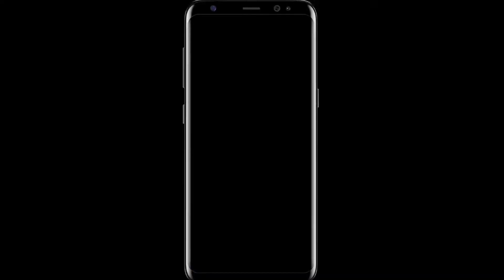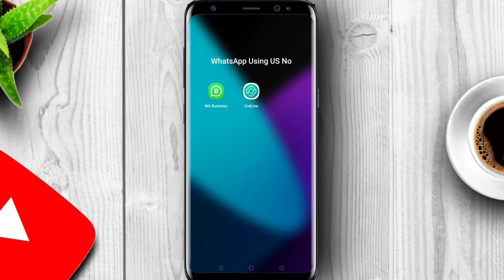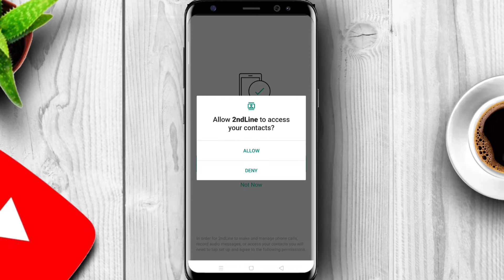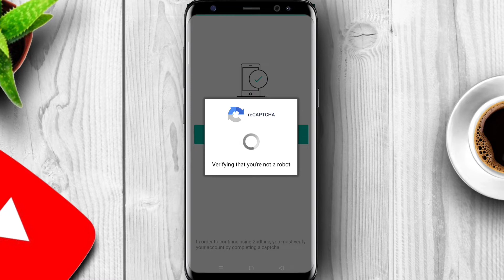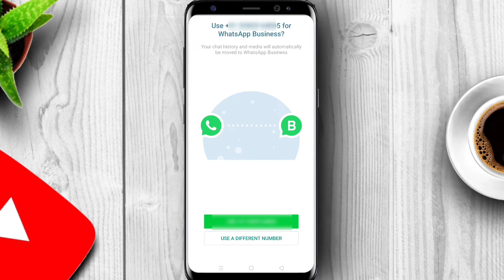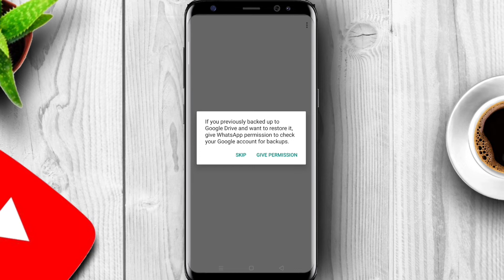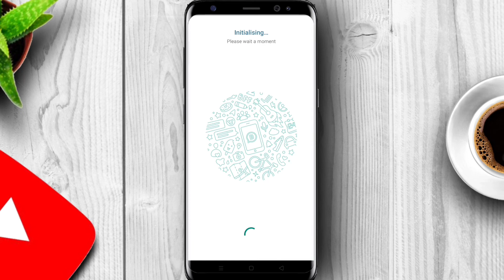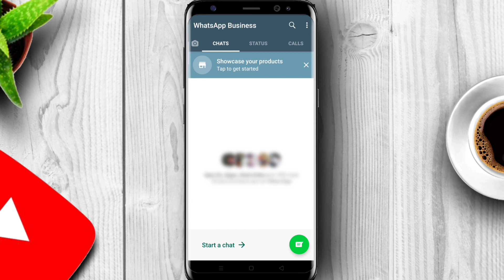How to Create WhatsApp Account With Fake US Number - Working✔️ [Bengali]🔥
নমস্কার বন্ধুরা, আজকের এই ভিডিওতে আমি তোমাদের দেখাব যে তোমরা কীভাবে আমেরিকা/কানাডার মোবাইল নাম্বার ব্যবহার করে WhatsApp Account চালাতে পারো । একদম কাজ করবেই । আশা করছি ভিডিওটি তোমাদের সকলের ভালো লাগবে । ভিডিওটি শেষ পর্যন্ত দেখো । ধন্যবাদ ।

Hello guys, Today in this video I'll show you how you can run WhatsApp account using a mobile number in the US/Canada. It's gonna work. I hope you all like the video. Watch the video at the end. Thank you.